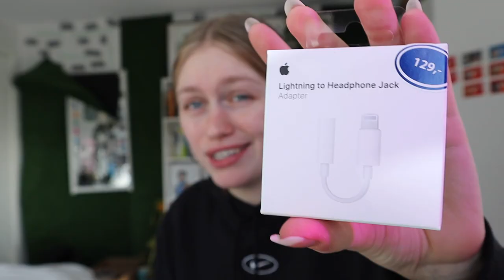SJONGLERER EGG OG ÅPNER PAKKE / friår🤡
HEIII,
 :D hehe

A - Tillatt for alle aldre